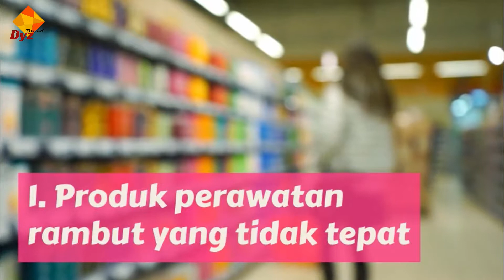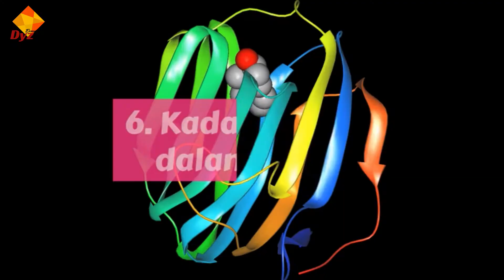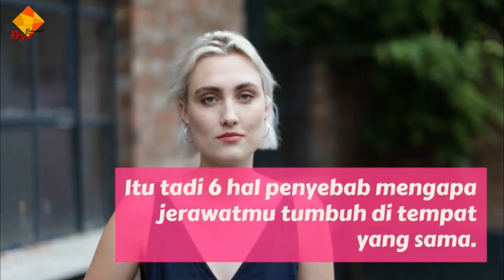Kamu Harus Tahu! Penyebab Jerawat Selalu Muncul Di Tempat Yang Sama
Jerawat adalah satu masalah ‘sepanjang masa’. Umumnya jerawat terjadi pada kulit wajah, meskipun pada kenyataannya dapat terjadi pada bagian kulit tubuh yang lain. Minyak argan kaya akan kandungan antioksidant alami dan vitamin E (tocopherol) yang dapat membantuk mengatasi radikal bebas masuk ke pori-pori maka dari itu membantu juga peremajaan kulit. Dengan demikian, minyak argan tidak hanya menyembuhkan jerawat tapi juga menghilangkan luka bekas jerawat.

Untuk konsultasi dan pemesanan Produk silahkan klik link berikut

Kontak Whatsapp Beauty Consultant kami ❤️
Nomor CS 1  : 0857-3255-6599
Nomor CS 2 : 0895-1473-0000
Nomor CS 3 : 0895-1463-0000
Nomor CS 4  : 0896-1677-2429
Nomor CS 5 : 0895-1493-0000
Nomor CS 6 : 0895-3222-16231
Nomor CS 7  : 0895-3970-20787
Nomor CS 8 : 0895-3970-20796